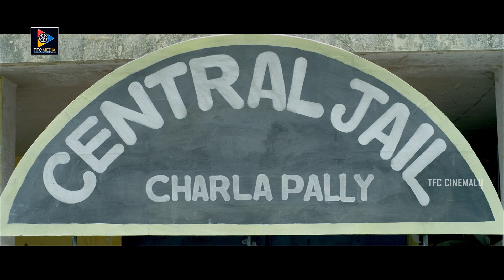Haripriya Interesting Performance Scenes || Telugu Movie Scenes || TFC Cinemalu